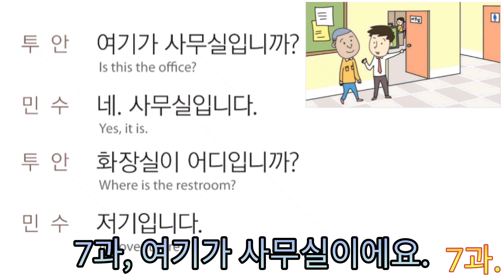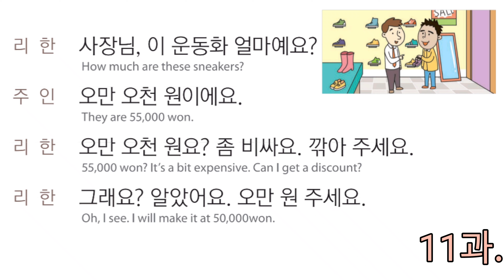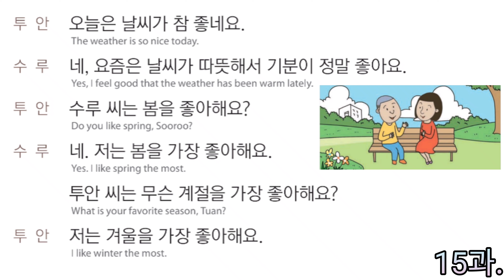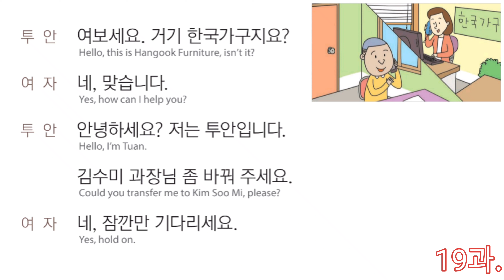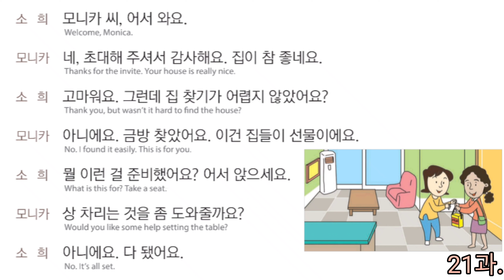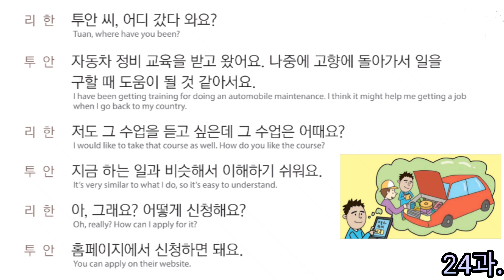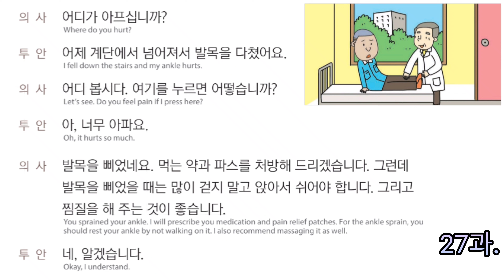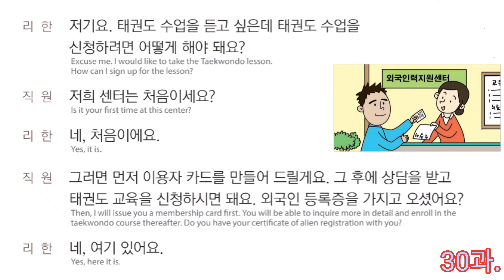Listening EPS-TOPIK 2022/ 60 Lesson book conversation full / 한국어 대화 듣기( part 1 )(Lesson 06-30 )